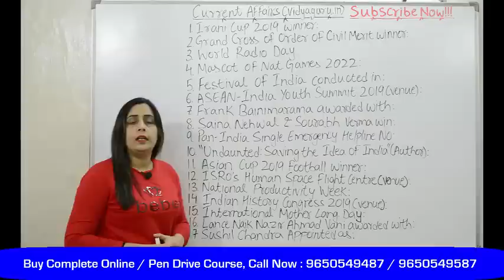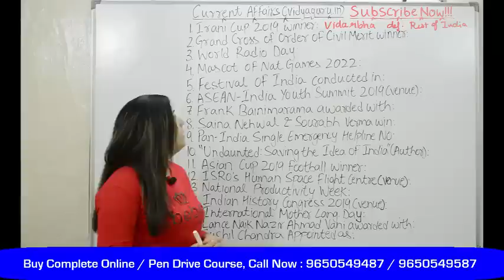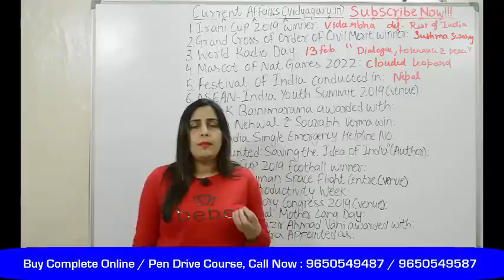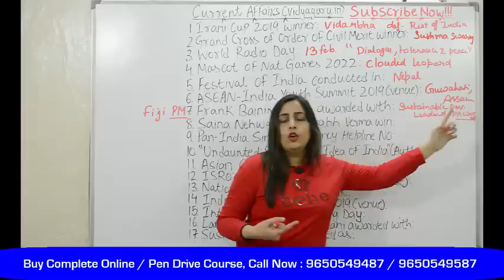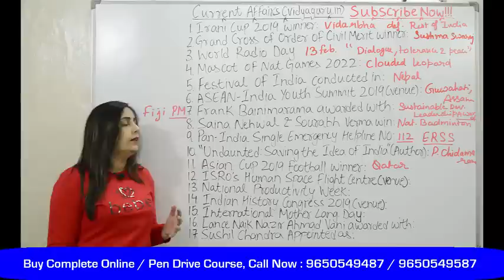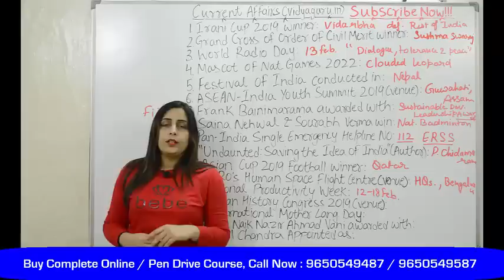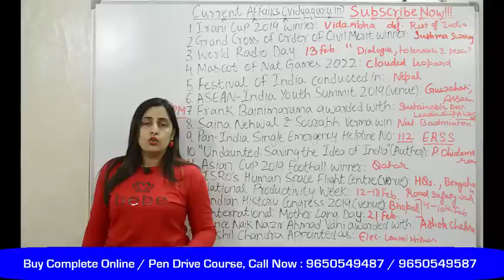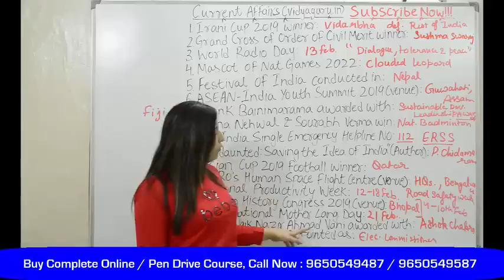February 2019 Current Affairs in English for SSC CGL GK, SBI and IBPS Exams: III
February Current GK 2019 in English for SSC General Awareness and SBI PO & Clerk Exams. Job Coaching Pen Drive and Online Courses with Study Material and Test Series.